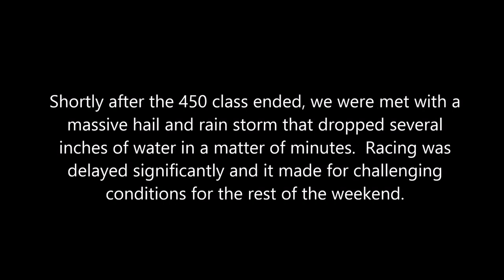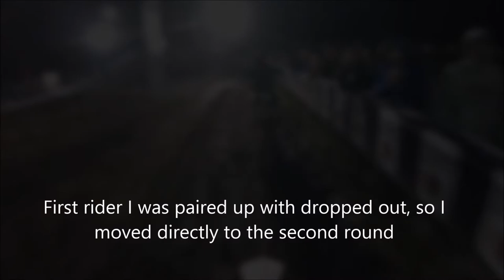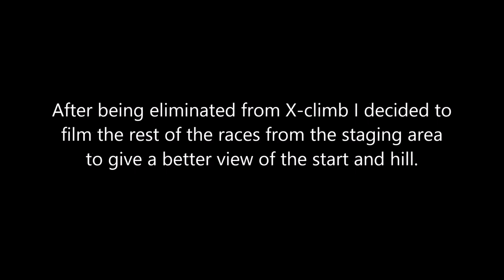100th Annual Great American Pro Hillclimb